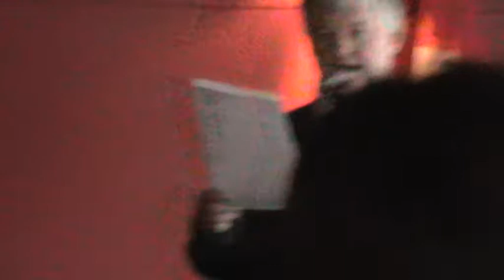CARDIFF BAY REPUBLICAN DAY (CBAY RDAY) EVENT PART 6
Steffan from Balchder Cymru with a speech in English